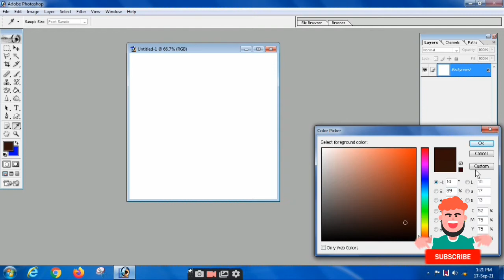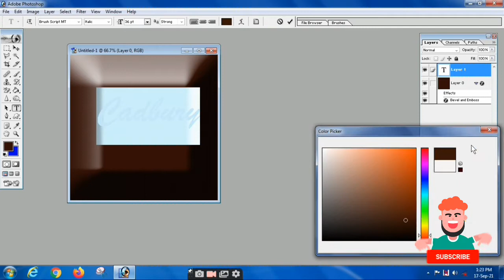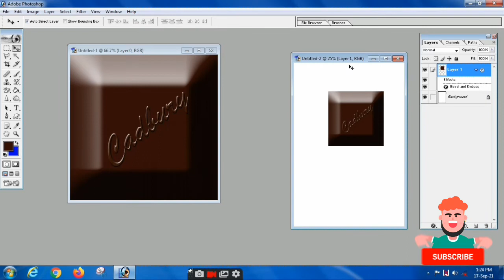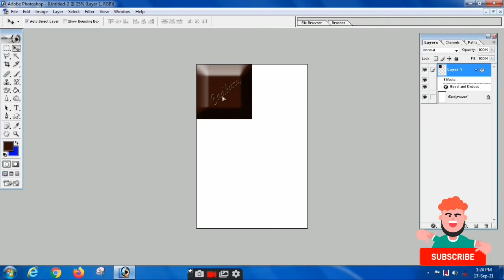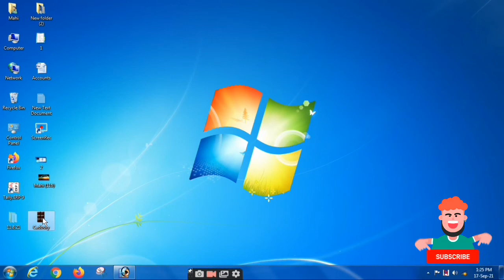Cadbury in Photoshop ll फोटोशॉप में कैडबरी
Cadbury in Photoshop ll फोटोशॉप में कैडबरी ll How to make Cadbury in Photoshop with 3d ll